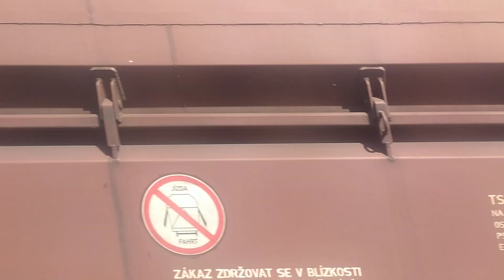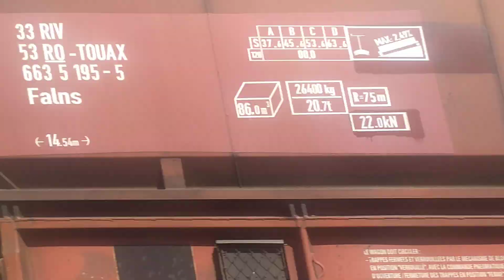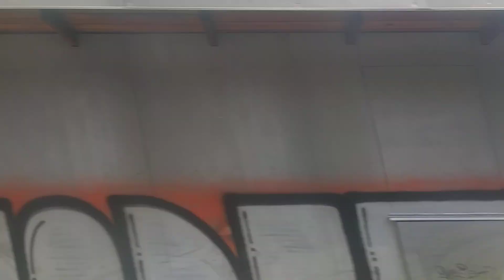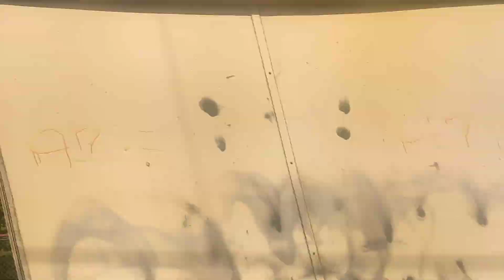JIZDA VLAKEM PANTOGRAF RIDE IN TRAIN PANTOGRAPH OS 3135 FROM FRYDEK-MISTEK TO OSTRAVA